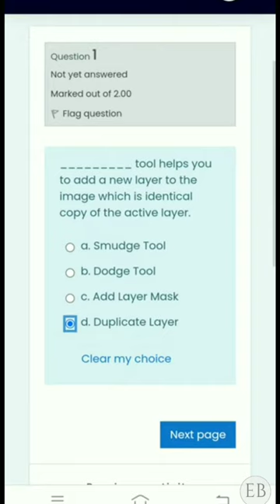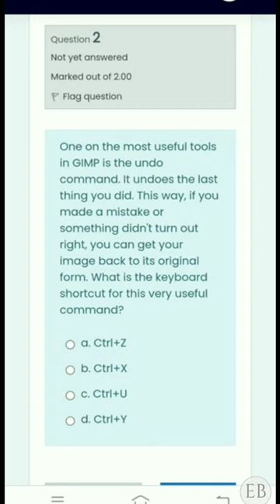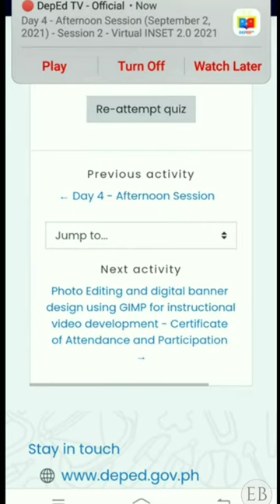DAY 4 ANSWER KEY | Photo Editing and Digital Banner Design Using GIMP for Instrctional Video Devt.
VINSET 2.0 DAY 4 ANSWER KEY | Photo Editing and Digital Banner Design Using GIMP for Instructional Video Development

Paalala ang Videong ito ay malaking tulong sa mga gurong ilang beses ng nagsagot sa quiz at hirap makakuha ng 100% score.

DAY 1
Techniques and Learning Delivery Style in Conducting Effective Virtual Classes
Radio-Based Instruction - Reaching Far-Fung Areas
Child-Friendly Approaches in Empowering Para-teachers
TV Based Instruction - Effective Utilization and Plotting to Weekly Lesson Delivery
Creative Teaching and Teaching Creativity for Distance / Remote Learning

DAY 2
Applying Creativity and Innovating Teaching  Through Adobe Spark

DAY 3
Interactive powerpoint Plugins & Microsoft Windows Plugin for 21st Century Teachers
Microsoft office 365 for Productivity - Mail Merge
Professional Development Program with microsoft Education
Game based Learning Using Minecraft Education Edition
Day 4
Be Internet Awesome
Google Educators group and Professional Development program
Positive Discipline and PSYCHOLOGICAL FIRS AID
Cyberbullying (knowing your rights )
Reorrientation for school property custodian and IT coordinators Regarding the Deped Computerization Program policies and Guidelines

DepEd Virtual In-Service Training VINSET 2.0 2021
DepEd VINSET 2.0 DepEd VINSET 2021
DepEd INSET August 31, 2021
Day 4 VINSET 2.0 September 1, 2021
DepEd INSET 2021
DepEd VINSET 2021
DepEd Virtual INSET 2021
DepEd Update
DepEd INSET Answer Key
DepEd VINSET Complete Answer Key
Day 4  DepEd INSET Answer Key
Day 4  DepEd INSET Complete Answer Key
Day 2 DepEd INSET Full Answer
DepEd VINSET Answer Key
DepEd INSET Complete Answer
Day 4  Morning Session Quiz and Answer
Day 4 Morning Session
INSET Session Quiz and Answer

CORRECT ANSWERS / ANSWER KEY
virtual inset 2.0
Vinset 2.0 DAY 3

Photo Editing and digital banner design using GIMP for instructional video development

Basic Motion Graphics using Hitfilm Express for Instructional video Development

Day 3 VINSET 2.0 September 1, 2021
DepEd INSET 2021
DepEd VINSET 2021
DepEd Update
Day 3  DepEd INSET Answer Key
Day 3  DepEd INSET Complete Answer Key
Day 3  Morning Session Quiz and Answer
Day 3 Morning Session